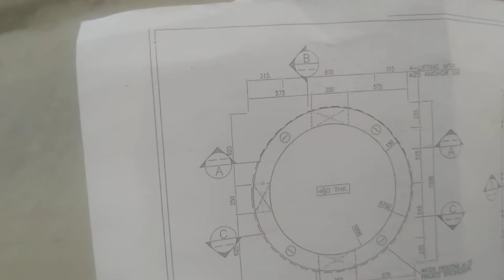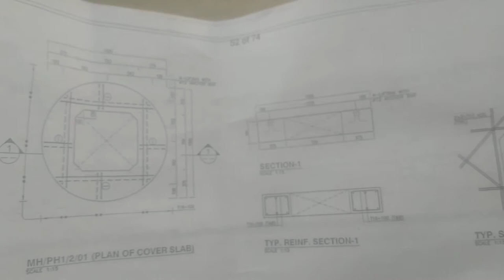Detail drawing of circular Manholes and checking of Moulds by casual talk civil Engineering